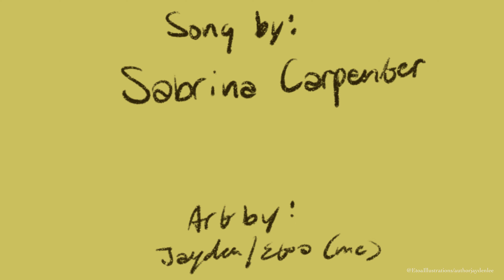Bed Chem | OC Animatic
I LOVE MY GIRLY POPS!!
OC's: El & Sasha (guest appearance of Jonah)

Authorjaydenlee

Thank you guys for all the love on the last video, it means everything to me !!